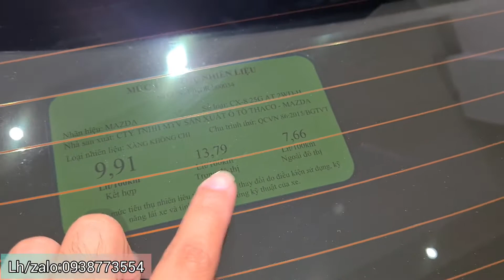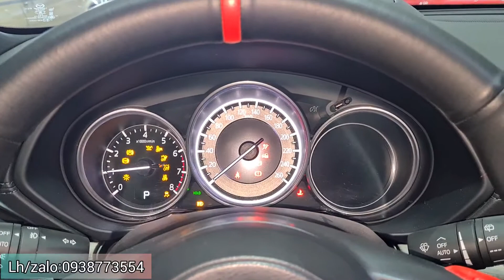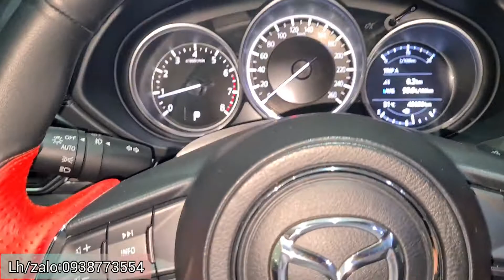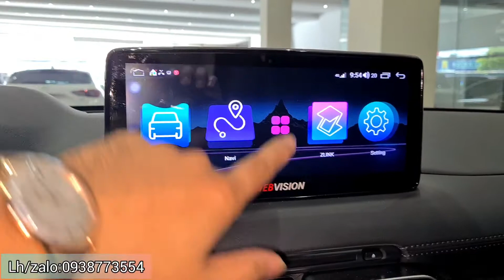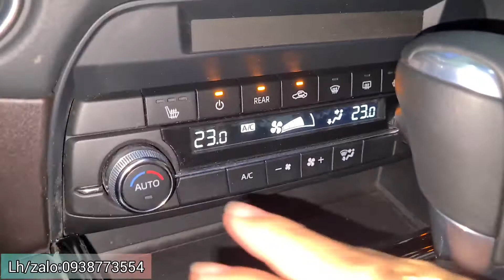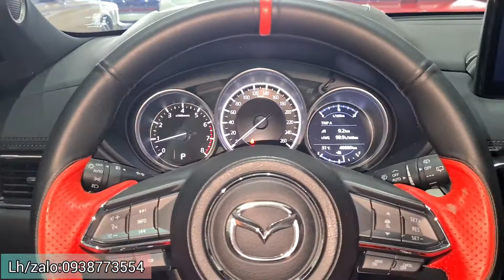🍀🍀 Mazda Cx8 premium 2020, cao cấp nhất, biển TP cực phong thủy - LH:O938.773.554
🚗 STOTTĐ xin giới thiệu mẫu MAZDA CX-8 Premium 2.5AT 2WD sx2020, được trang bị gói an toàn chủ động I-activesense, trắng ngọc trai, odo 46000km, cực mới, biển TPHCM cực đẹp phong thủy, tiết kiệm thêm 20tr, bảo hành chính hãng đến 2023.
💰Giá chỉ 1ty035tr (hỗ trợ bank 70%)
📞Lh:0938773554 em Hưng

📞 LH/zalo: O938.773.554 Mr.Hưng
📍 Đ/c: Khu đô thị Vạn Phúc, Quốc Lộ 13, Hiệp Bình Phước, Thủ Đức.

💯 Bảo hành 6 tháng hoặc 10.000km động cơ và hộp số.
💯 Cam kết xe không đâm đụng, thủy kích. Bao test hãng